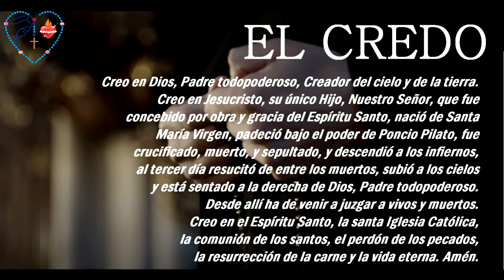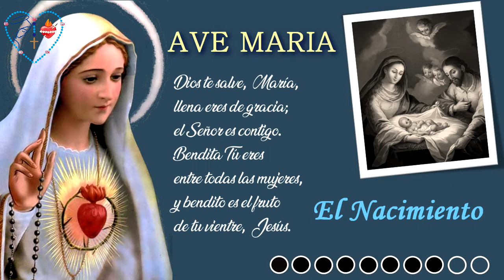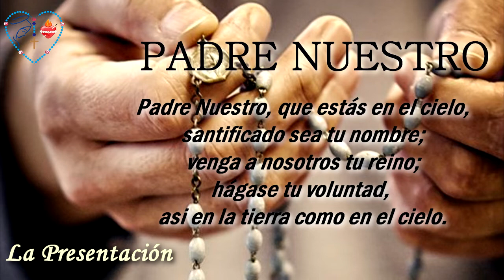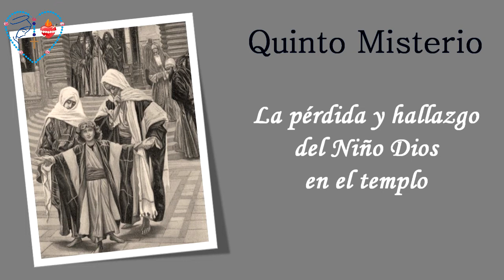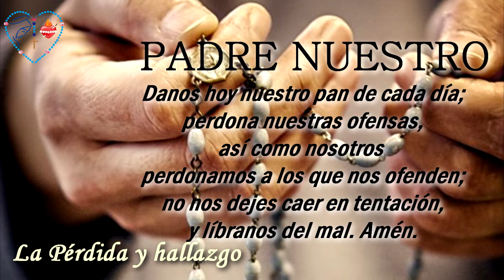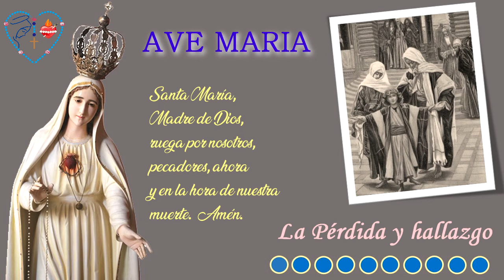Santo Rosario Misterios Gozosos - Milicia del Inmaculado Corazón de María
Misterios Gozosos; que se deben rezar todos los Sábados (día de la semana encomendado a la Virgen María) y los Lunes. Muchas gracias a los postulantes para la consagración a La Inmaculada Concepción y a Su Inmaculado Corazón del mes de Octubre del 2020 que nos ayudaron a producirlo, a todos los consagrados a La Virgen, a sus familias y amigos. Muchas bendiciones a todos los que recen este hermoso Santo Rosario.